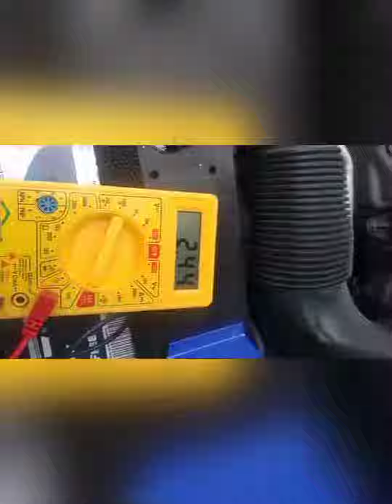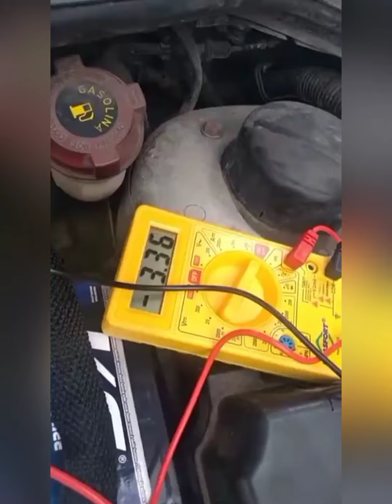Como descobri que o alternador estava roubando carga? Peugeot 207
pegamos esse defeito no Peugeot 207 roubando carga, e só soltar o polo negativo e liga o multímetro um fio no polo da bateria negativo e outro fui no conector do carro e ver se está roubando carga